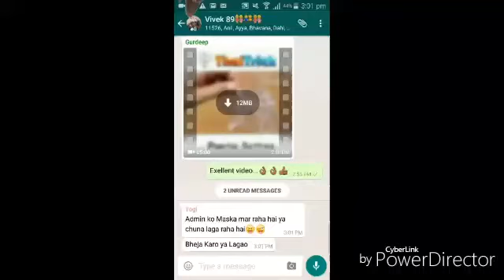See in your WhatsApp